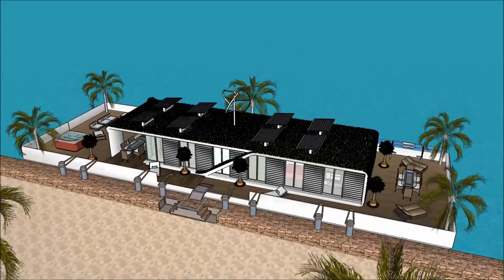طراحی بی نظیر معماری خانه های لوکس فرمانیه معمار خانه مسی خانه ی سه بعدی مسی یوتیوب چینی with aquat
The floating house villa houseboatzania launching an innovative high-end luxury yacht floating house villa mansion home design potentially as a display of exhibition of the طراحی بی نظیر معماری خانه های لوکس فرمانیه معمار خانه مسی خانه ی سه بعدی مسی یوتیوب چینی  with aquat.

The collection of the Floating house villa houseboatzania concept of طراحی بی نظیر معماری خانه های لوکس فرمانیه معمار خانه مسی خانه ی سه بعدی مسی یوتیوب چینی  with aquat consists of high luxury and architectural art pieces in minimalism combined with living on the waterfront of the harbour.

The floating house villa mansion yacht design has the basis to sustain living with high standards and contemporary structural design طراحی بی نظیر معماری خانه های لوکس فرمانیه معمار خانه مسی خانه ی سه بعدی مسی یوتیوب چینی  with aquat with numerous of prospects for excessive living and celebrating the desire of life worldwide: